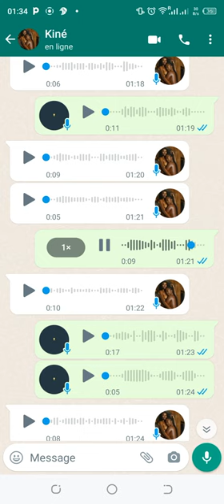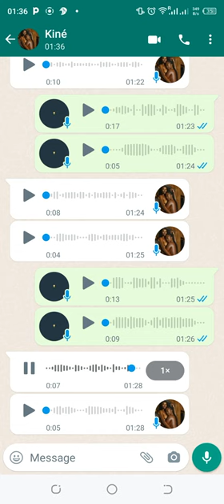L'entraîneur a finalement cédé à la pression en couchant avec cette fille